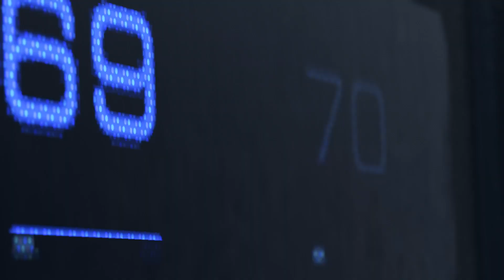THE HOSTAGE (CONNOR) DETROIT: BECOME HUMAN FIRST MISSION WALKTHROUGH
Embark on an intense and gripping journey in "The Hostage" chapter from Detroit: Become Human, as we take on the role of Connor, the android sent to negotiate a precarious hostage situation. In this detailed and comprehensive walkthrough, we achieve a 100% completion rate, meticulously covering every checkpoint and option to ensure a thorough exploration of all possible outcomes.

From the moment Connor steps out of the elevator, the stakes are high. Will you choose to save the fish, or leave it behind as you focus on the mission at hand? Each choice you make impacts Connor's Software Instability and the probability of a successful outcome. Throughout this walkthrough, we investigate critical clues, engage in high-stakes dialogues, and navigate the intricate flowchart of decisions that shape the narrative.

Key moments include:

Investigating the crime scene thoroughly to uncover essential clues that reveal the cause of the incident and the identity of the deviant android, Daniel.
Deciphering the sequence of events that led to the tragedy by examining the bodies of John Phillips and Officer Antony Deckart.
Making crucial decisions such as whether to take or leave the cop's gun, and how to approach the deviant outside.
As Connor, you will:

Analyse the crime scene, reconstructing the events to gather vital information.
Engage in a tense negotiation with Daniel, choosing between a friendly or cold approach to gain his trust.
Make split-second decisions that can lead to multiple endings, including the possibility of saving Emma, sacrificing yourself, or taking down the deviant.

Each decision and action impacts the probability of success:

Observing critical details like the gun case, the dead father's body, and Daniel's blue blood.
Responding to Daniel's questions and demands with either truth or deception.
Choosing to save the wounded cop or focusing on the hostage negotiation.
Join us as we explore every facet of this intense chapter, uncovering the cross-chapter impacts that ripple through the narrative. Will you guide Connor to a successful resolution, or will the mission end in tragedy? Witness the depth of choice and consequence in this masterfully crafted game.